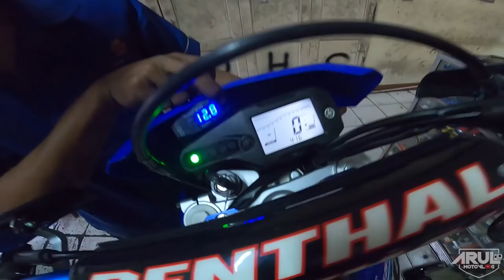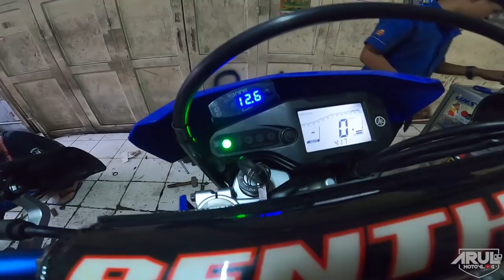CUMA MODAL 100RBAN BISA BIKIN ENGINE START KAYAK MOGE DI WR155R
Motor : WR155R
Alat Recording :
1. Gopro Hero 8 Black
2. Adapter Mic Original Gopro
3. Mic Eksternal Harga 20Rban